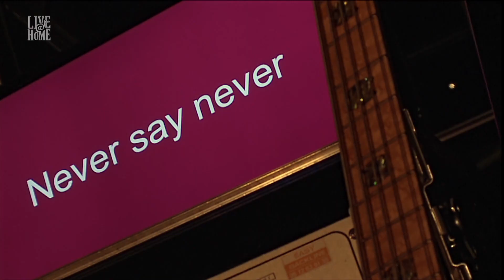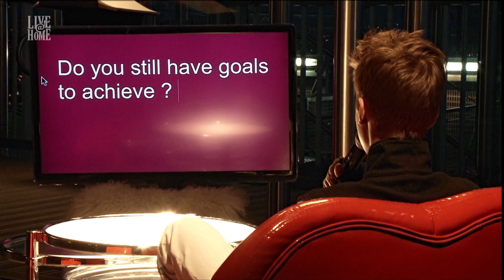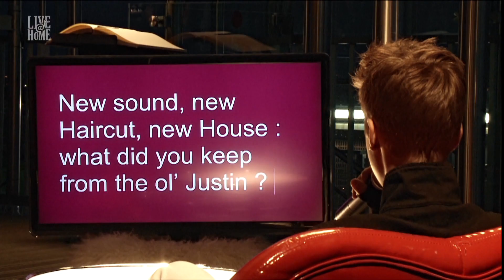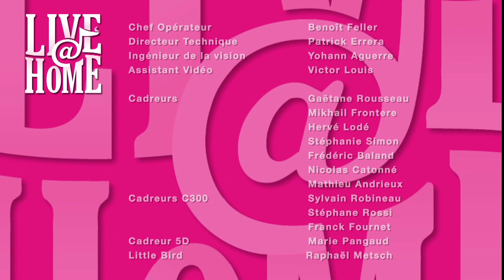Justin Bieber - Live@Home - Montparnasse Tower - Part 3 - Never say never, Boyfriend